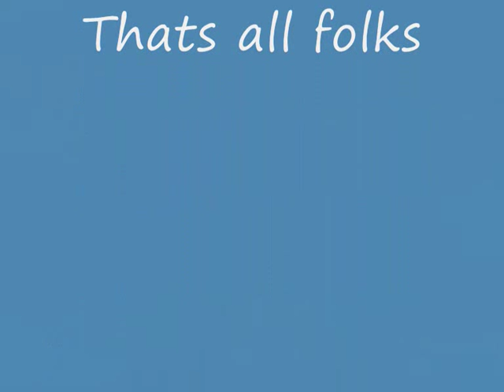Ride Onboard an RC Submarine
SSBN 624, 1/96 scale Woodrow Wilson on Patrol